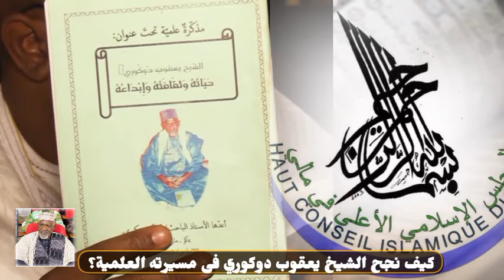كيف نجح الشيخ يعقوب دوكري فى مسيرته العلمية؟Comment Cheikh Yacoub DOUCOURE a-t-il réussi dans s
كيف نجح الشيخ يعقوب دوكري فى مسيرته العلمية؟
Comment Cheikh Yacoub  DOUCOURE a-t-il réussi dans sa carrière scientifique ?
1er Partie